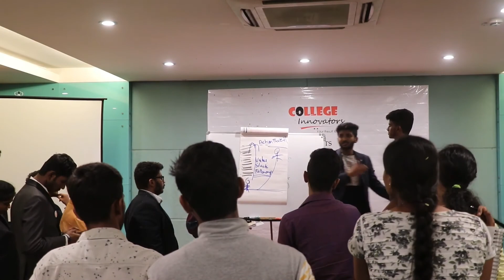Keerthan is bundle of positive energy ( Dr. K. Sankaran -Director JKSHIM, Nitte)